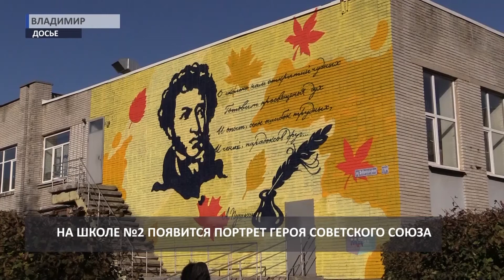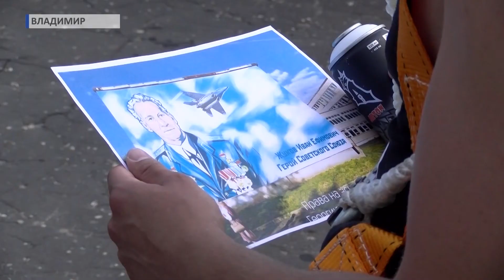НВВ Полина Касаткина Максим Быстров (2019 10 08)